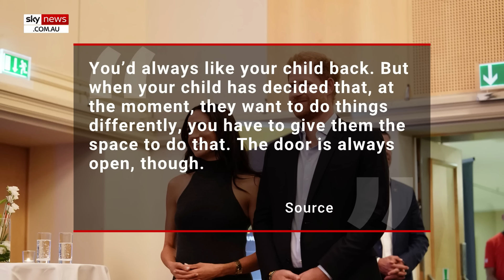Meghan and Harry offer support to Kate and Charles amid health scares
Prince Harry and Meghan Markle have offered their support to Princess Catherine and King Charles amid their health scares, according to the Mirror.

The Mirror reports the move by the estranged couple is an olive branch in an attempt to repair their relationship with the royal family.

A source told the outlet Harry and Meghan had reached out to both the King and Princess of Wales.

“The King and the Princess of Wales have received support from Prince Harry and Meghan regarding their health,” they said.

“The Duke and Duchess contacted both parties in different ways to pass on their concern and best wishes.”

Amid the growing tensions within the family, a new book by Robert Hardman, Charles III: The Inside Story, will document King Charles's first year on the throne.

The book is set to contain King Charles's feelings towards the Duke and Duchess of Sussex, with early excerpts revealing despite him being fed up with them he is also open to forgiving them.